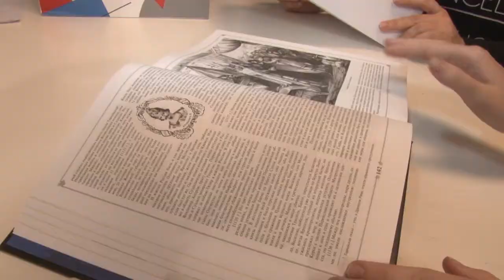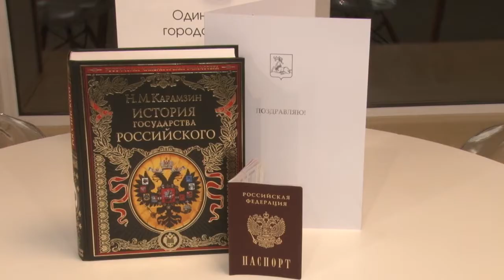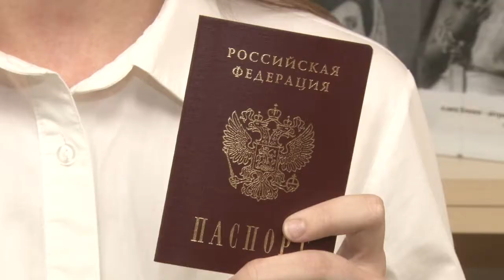Я-гражданин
Жители Одинцовского городского округа, которым исполнилось 14 лет, в торжественной обстановке получили свои первые паспорта. Церемония вручения, по традиции, прошла в библиотеке №1.